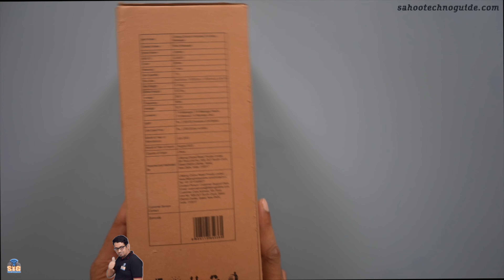Lifelong LLM270 Powerful Handheld Electric Massager Unboxing & Review | Best Handheld Massager 2023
Lifelong LLM270 Powerful Handheld Electric Massager Unboxing & Review | Best Handheld Electric Massager in 2023

Hi Friends welcome to sahootechnoguide.com in this video I have shown you Lifelong LLM270 Powerful Handheld Electric Massager Unboxing & Review. It’s a Best Handheld Electric Massager in 2023.
Let’s Watch

Related Video Product Link –
Amazon Basics Double Head Electric Body Massager
Dr Physio Supervolt 1029 Cordless Body Massager
Dr Physio ACTIVE Hammer Percussion Massager machine

My DSLR Camera 1
My DSLR Camera 2
My Lens 1
My Lens 2
My Action Camera
My Wireless Microphone
My Condenser Microphone
My Voice Recorder
My Tripod 1
My Tripod 2
Shooting Green Screen – Amazon
My Laptop 1
My Laptop 1
Shooting Soft box Lights
DSLR Gimbal
Mobile Gimbal